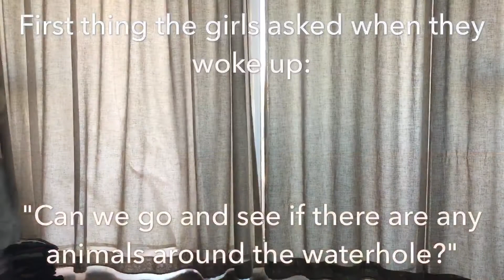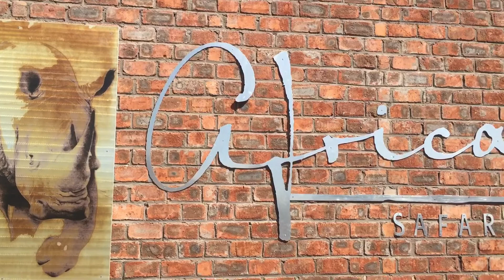The Flying Dutch Family - Africa Safari Lodge - Namibia